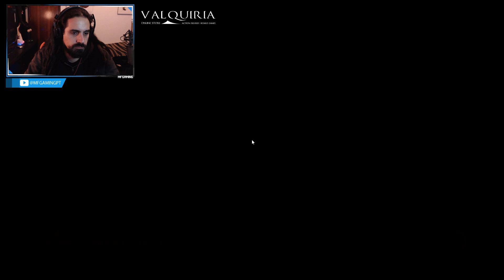The Hong Kong Massacre - Matança nipónica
::HUMBLE BUNDLE::
Compra o bundle mensal do Humble Bundle e ajuda o canal: